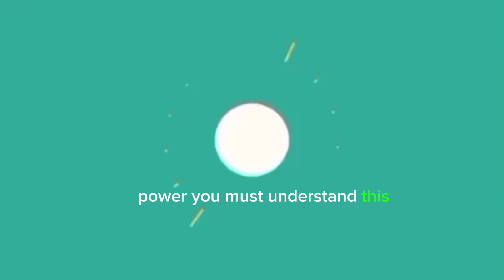Not By Wearing A Suit || Apostle Michael Orokpo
In this compelling sermon delivered by Apostle Michael Orokpo, we delve into a critical aspect of spiritual warfare and protection. The message is clear: it's not about wearing a suit, but about being clothed with power.Apostle Michael Orokpo, a renowned spiritual leader, guides us through the profound wisdom of dressing ourselves with the divine strength and authority needed to ward off spiritual attacks. He shares deep insights into the dangers of relying solely on appearances and the hidden vulnerabilities it can create in our lives.Discover the importance of cultivating spiritual power and authority that goes beyond the superficial. Learn how to fortify yourself against potential demonic assaults that may come your way when you lack the necessary spiritual empowerment.This sermon is a wake-up call for those who seek true protection in a world where external appearances can deceive. Join us in this enlightening journey as we explore the significance of being clothed with power rather than merely wearing a suit.

1.
2.
3.
4.
5.
6.
7.
8.
9.
10.